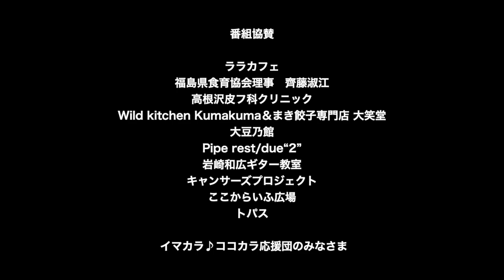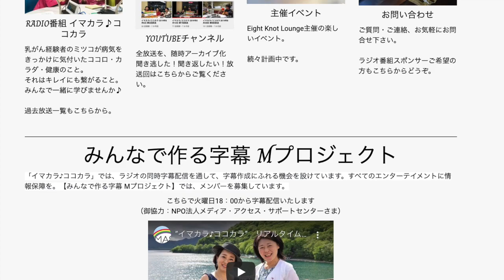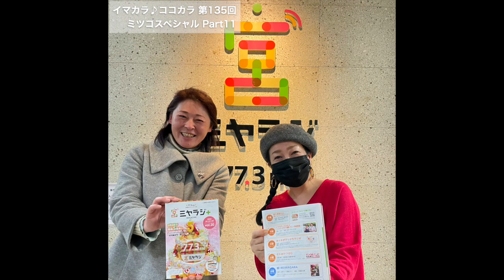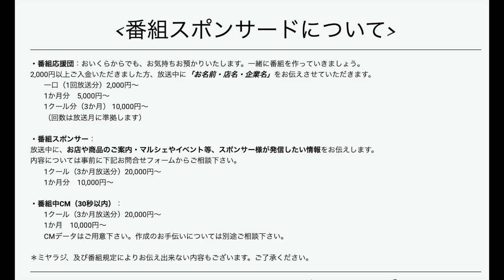#135 ミツコスペシャルpart11 【術後7年検診 舵を手に春の風をつかもう】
イマカラ♪ココカラ135 2022年1月25日
第135回放送

メインパーソナリティー：ミツコ
ミヤラジ ナビゲーター：齋藤あさみ

ミツコスペシャルpart 11

テーマ【術後7年検診 舵を手に春の風をつかもう】

毎週火曜日・午後6時～6時55分生放送

乳がん経験者のミツコが、がんをきっかけに気付いたココロ・カラダ・健康のこと。それはキレイにも繋がること。みんなで一緒に学びませんか♪

協賛:
ララカフェ　さま
福島県食育協会理事　齊藤淑江　さま
高根沢皮フ科クリニック　さま
Wild kitchen KumaKuma＆まき餃子専門店 大笑堂　さま
大豆乃館　さま
Pipe rest/due“2”　さま
岩崎和広ギター教室　さま
キャンサーズプロジェクト　さま
ここからいふ広場　さま
TeaRoom トパス　さま
イマカラ♪ココカラ応援団の皆さま

BGM「風待ちロマンス」「Soupe bonne femme」・「イマカラ♪ココカラ」オリジナルジングル